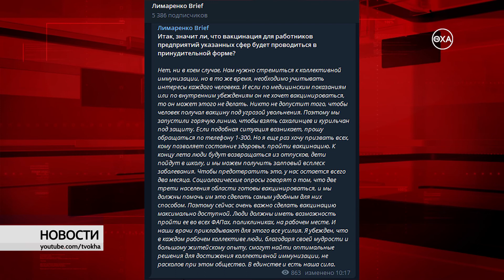Новости. Выпуск от 21.06.2021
Смотрите в этом выпуске:
 - Сахалинский роспотребнадзор объявил о 60 % вакцинации работников тех учреждений, которые непосредственно взаимодействуют с людьми. Это касается сферы торговли, транспорта, здравоохранения, образования, жилищно-коммунального хозяйства и ряда других сфер.
 - В этом году отремонтируют 147 участков городских дорог, разработан ежедневный план и если не внесёт коррективы погода, текущие ремонты дорожных участков завершатся к середине июля.
 - В рамках двухмесячника по санитарной очистке города в минувшую пятницу убирали городской парк. Последние несколько лет парком занимаются целенаправленно.